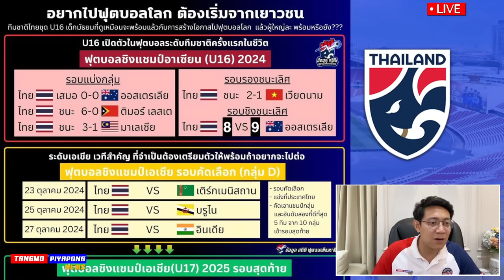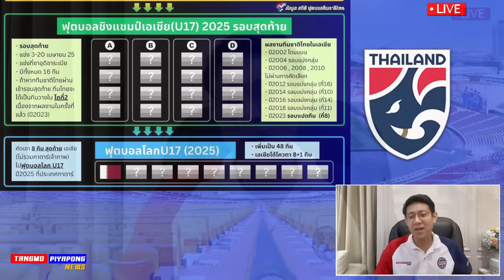ด่วน เกมพลิก !! ทีมชาติไทย แพ้ แต่ ชนะ เกิดอะไรขึ้น? ลุ้น ฟุตบอลโลก แน่ชุดนี้ เล่นดี